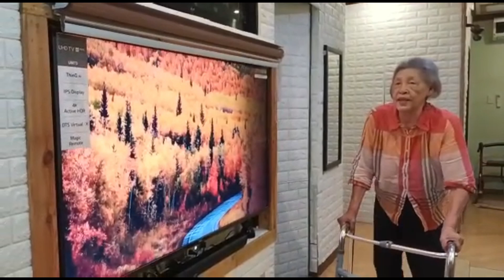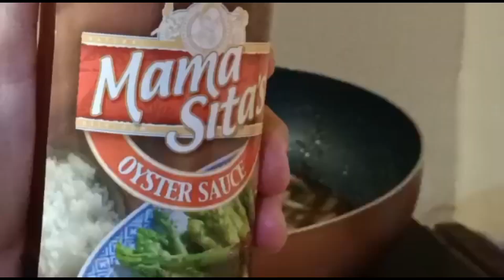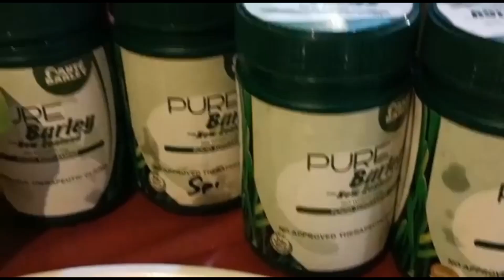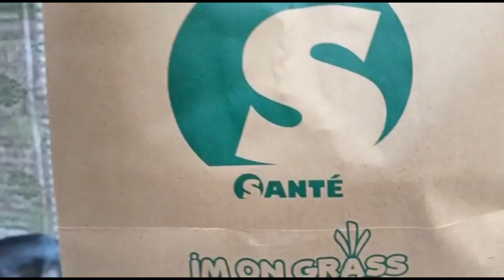RHODA COOKING CHORES WITH THE KIDS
Rhodora dada alfie jp princess looking after mama welfare cooking doing house chores// also carry on her fitness challenge

THE GADDI FAMILY:

Papa name: Alfonso Manansala Gaddi - Deceased
Mama name: Gloria Aberin Jacinto Gaddi - 90 years old

This video is regarding my mother health, welfare, recovery and lifestyle leaving in my house in Novaliches Quezon City.
Also this video Includes the caregiver#2 alfie jr and caregiver#1 Rhoda and her homestead kitchen  cooking and looking after my mother is my SISTER INLAW THE WIFE OF MY BROTHER ALFONSO “alfie jr” JACINTO GADDI, RHODORA BATOON CAASI GADDI AND THEIR CHILDREN RHAF RHAF KUYA JP KUYA GABB AND BUNSO PRINCESS they all hand on hand helping each other looking after mama welfare and doing house chores and also assisting their mother Rhoda cooking and baking, thanks everyone for looking after our mother.